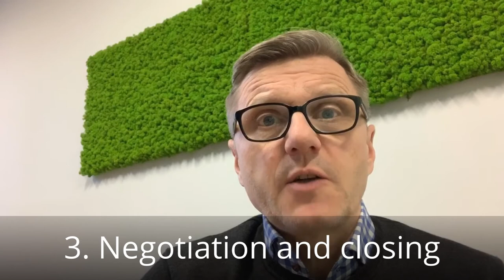Closing a deal – you need to do this! (Long sales cycle)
How to close a deal? Let's talk about long sales cycles!
If you want your startup or small company to be successful, watch this video. Would you like help with that?

In this video I am going to talk about long sales cycles and how to close a sales deal.

🔎Sources:
 ↪Google Images (licence free)
↪Pixabay
↪Own photos